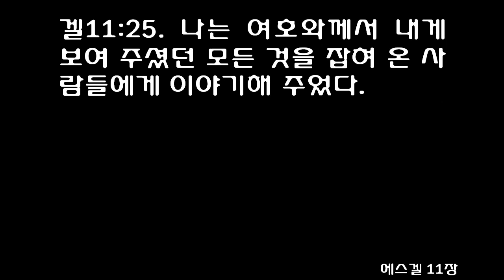에스겔 11장 [쉬운성경] Ezekiel 11 [I will give them an undivided heart and put a new spirit in them]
1Then the Spirit lifted me up and brought me to the gate of the house of the LORD that faces east. There at the entrance to the gate were twenty-five men, and I saw among them Jaazaniah son of Azzur and Pelatiah son of Benaiah, leaders of the people.

2The LORD said to me, 'Son of man, these are the men who are plotting evil and giving wicked advice in this city.

3They say, 'Will it not soon be time to build houses? This city is a cooking pot, and we are the meat.'

4Therefore prophesy against them; prophesy, son of man.'

5Then the Spirit of the LORD came upon me, and he told me to say: 'This is what the LORD says: That is what you are saying, O house of Israel, but I know what is going through your mind.

6You have killed many people in this city and filled its streets with the dead.

7'Therefore this is what the Sovereign LORD says: The bodies you have thrown there are the meat and this city is the pot, but I will drive you out of it.

8You fear the sword, and the sword is what I will bring against you, declares the Sovereign LORD.

9I will drive you out of the city and hand you over to foreigners and inflict punishment on you.

10You will fall by the sword, and I will execute judgment on you at the borders of Israel. Then you will know that I am the LORD.

11This city will not be a pot for you, nor will you be the meat in it; I will execute judgment on you at the borders of Israel.

12And you will know that I am the LORD, for you have not followed my decrees or kept my laws but have conformed to the standards of the nations around you.'

13Now as I was prophesying, Pelatiah son of Benaiah died. Then I fell facedown and cried out in a loud voice, 'Ah, Sovereign LORD! Will you completely destroy the remnant of Israel?'

14The word of the LORD came to me:

15"Son of man, your brothers-your brothers who are your blood relatives and the whole house of Israel-are those of whom the people of Jerusalem have said, 'They are far away from the LORD; this land was given to us as our possession.'

16"Therefore say: 'This is what the Sovereign LORD says: Although I sent them far away among the nations and scattered them among the countries, yet for a little while I have been a sanctuary for them in the countries where they have gone.'

17"Therefore say: 'This is what the Sovereign LORD says: I will gather you from the nations and bring you back from the countries where you have been scattered, and I will give you back the land of Israel again.'

18'They will return to it and remove all its vile images and detestable idols.

19I will give them an undivided heart and put a new spirit in them; I will remove from them their heart of stone and give them a heart of flesh.

20Then they will follow my decrees and be careful to keep my laws. They will be my people, and I will be their God.

21But as for those whose hearts are devoted to their vile images and detestable idols, I will bring down on their own heads what they have done, declares the Sovereign LORD.'

22Then the cherubim, with the wheels beside them, spread their wings, and the glory of the God of Israel was above them.

23The glory of the LORD went up from within the city and stopped above the mountain east of it.

24The Spirit lifted me up and brought me to the exiles in Babylonia in the vision given by the Spirit of God. Then the vision I had seen went up from me,

25and I told the exiles everything the LORD had shown me.